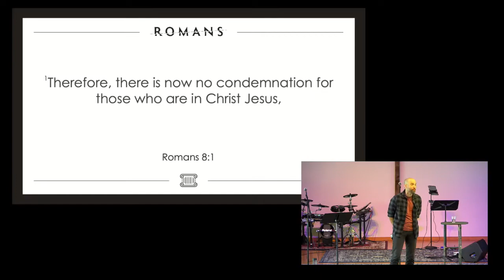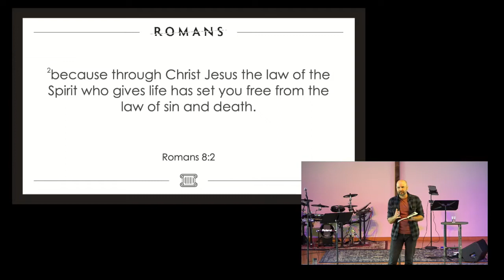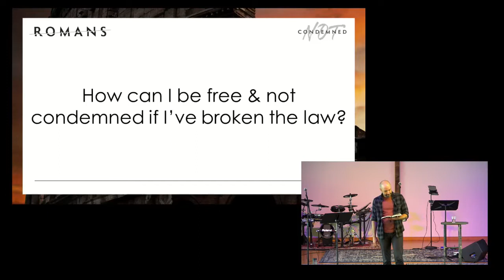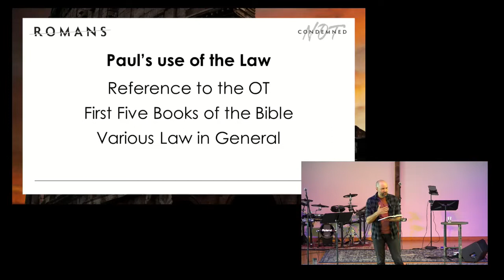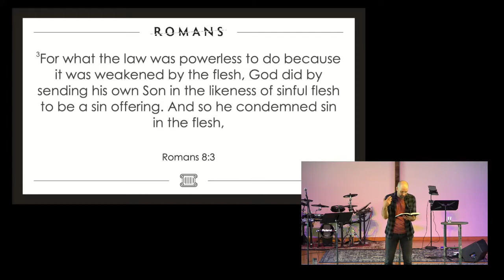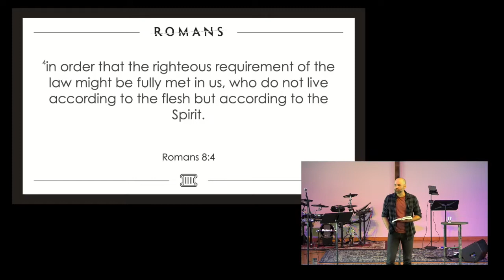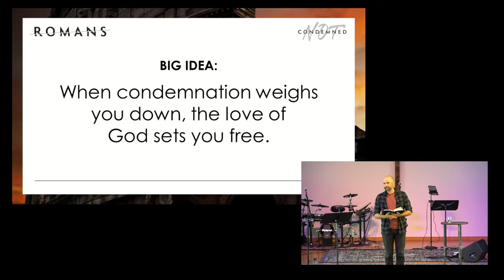Not Condemned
Pastor Bryan Marvel explores the weight of condemnation and God's ability to set you free.

Follow MBC!!